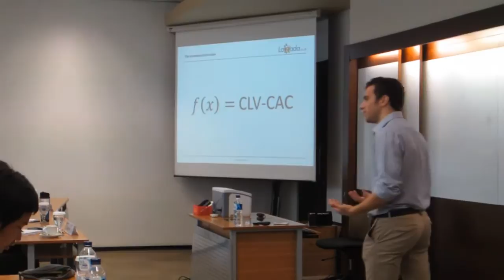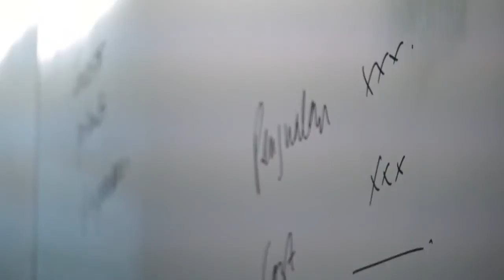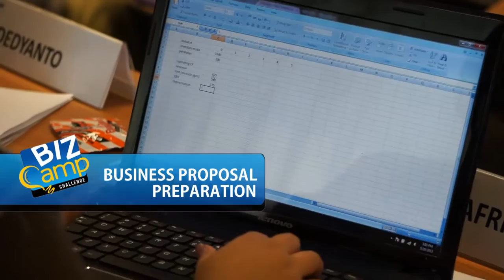BizCamp Challenge 2013 - Highlight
Highlight BizCamp Challenge 2013. BizCamp Challenge merupakan suatu kegiatan yang diselenggarakan oleh Prasetiya Mulya Business School berupa kompetisi antar lulusan program S1 fresh graduate dan mahasiswa S1 tingkat akhir untuk mencari talenta baru calon pemimpin bisnis Indonesia masa depan yang memiliki karakter kuat.